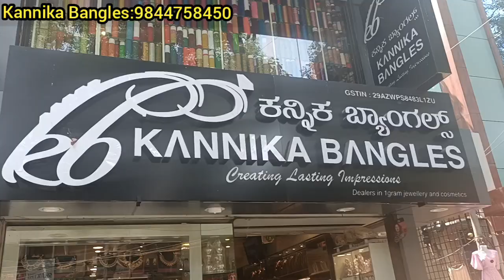Malleshwaram Bangles, German silver articles & rented bridal jewellery||Courier available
Bangalore Malleshwaram Imitation jewellery||Single piece courier available

Shop Address👇
Kannika Bangles

No 157,9th cross
Next to city Central library
Sampige road
Malleshwaram
Bangalore 560003

Another branch Address 👇👇
No 108,8th cross
East park road
opposite to Vasavi Mahal
Malleshwaram
Bangalore 560003